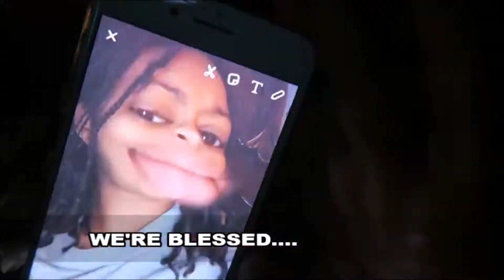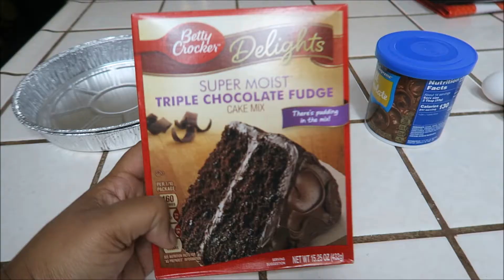HAPPY BIRTHDAY SAVANNAH!!!